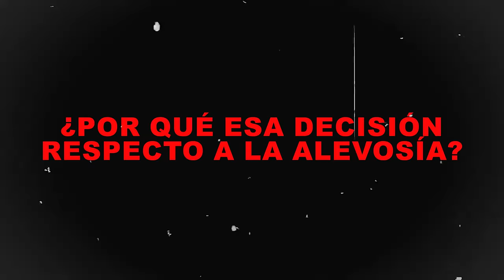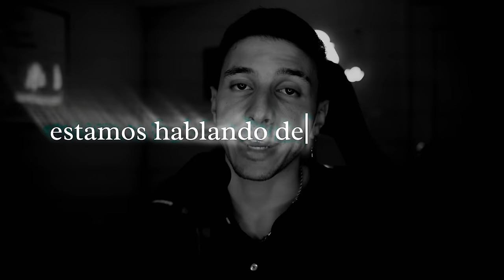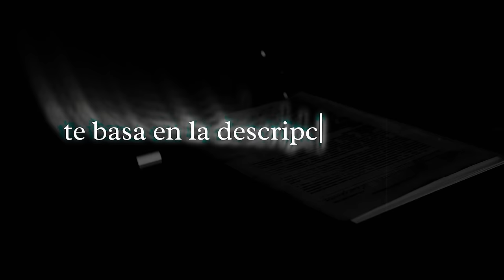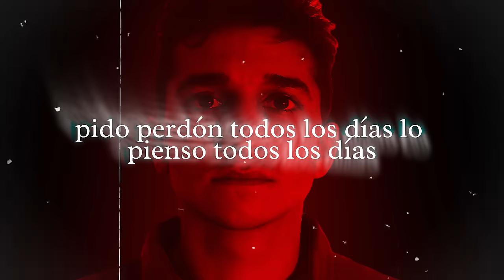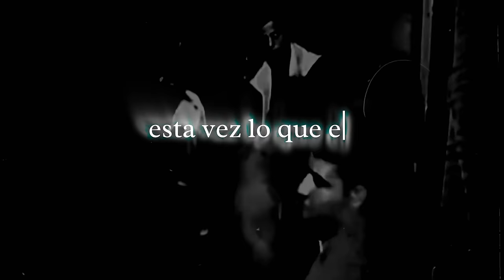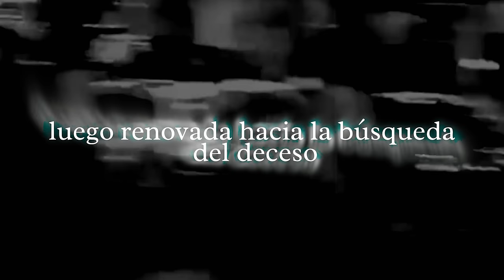Los RUGBIERS tiraron la PERPETUA - Caso Fernando Báez Sosa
Los RUGBIERS tiraron la PERPETUA - Caso Fernando Báez Sosa. En este video vamos a ver como la defensa de los rugbiers lograron tirar abajo la perpetua por alevosía pero no asi con la que tiene que ver con la premeditación. Análisis del proceso judicial y lo que queda pendiente.